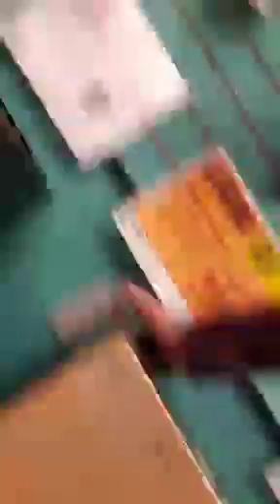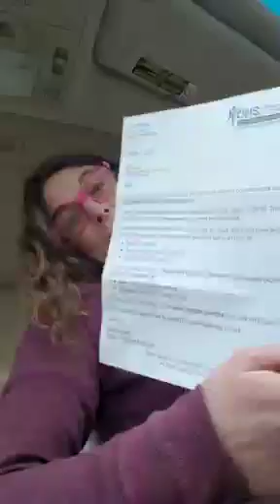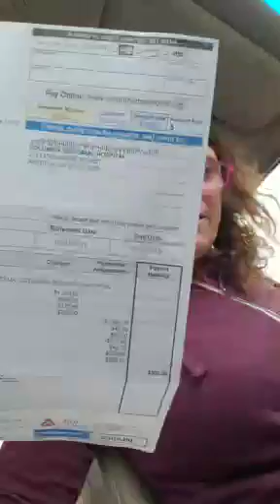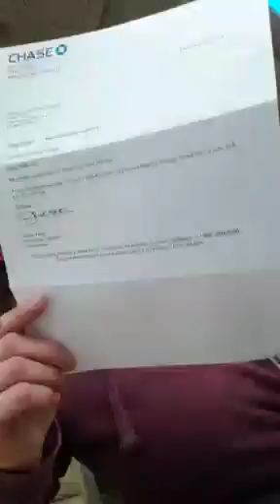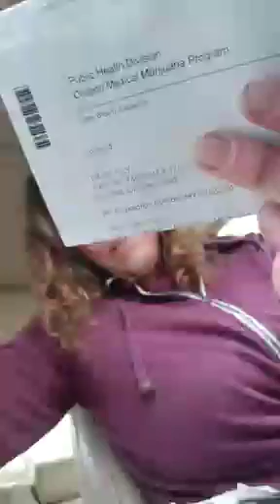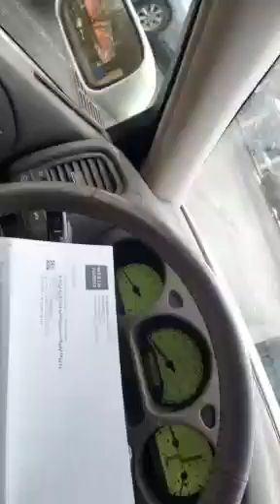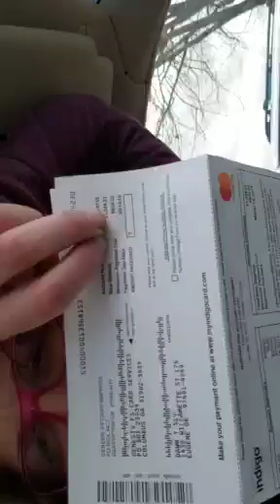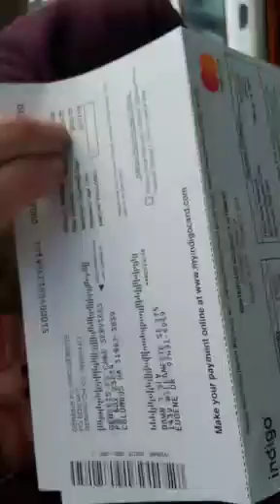Dawn Sly playing several instruments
Feb 2019, Guitar Center, Eugene Oregon Playing guitar, banjo, mandolin, ukelele, dobro and drums. @uberdyke @dawnsly realdawnsly @slyforeal